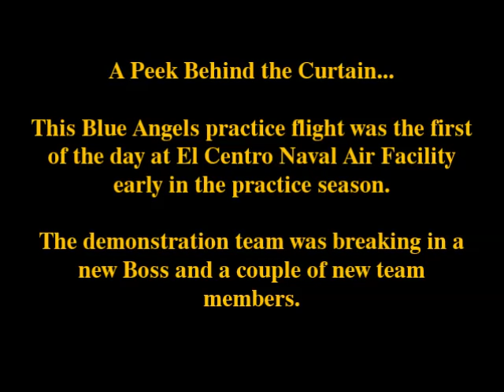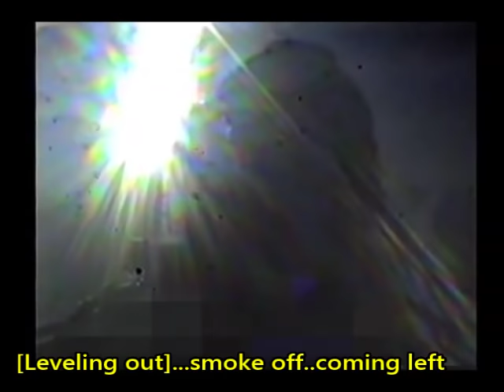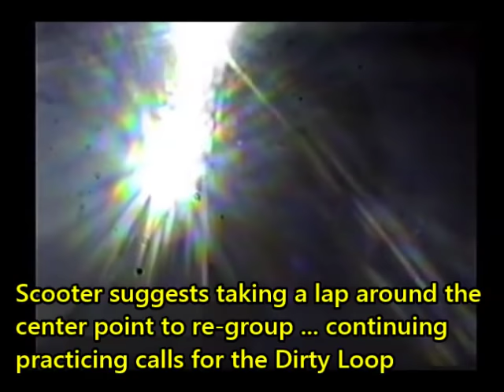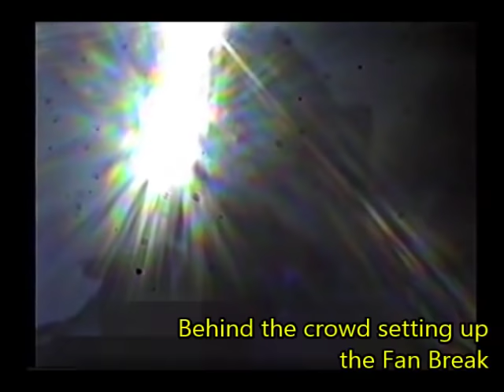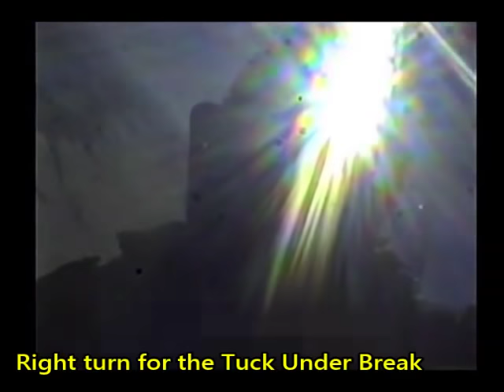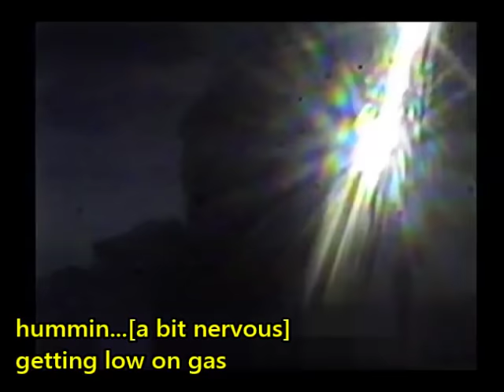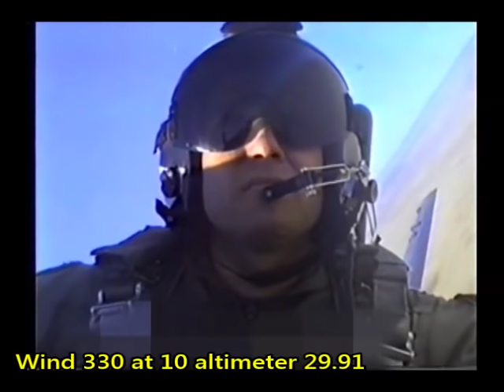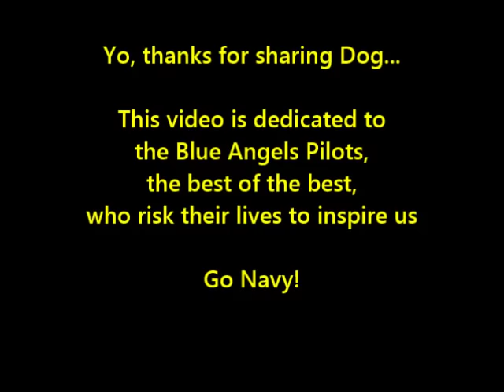Blue Angels Training - A Practice Flight with Full Audio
Full flight (engine start to stop) of a Blue Angels practice session out of El Centro Naval Air Facility while breaking in a new Boss and team members. Includes radio and intercom audio with some captions added giving the Diamond #4-Slot Pilot's explanation of training activity.